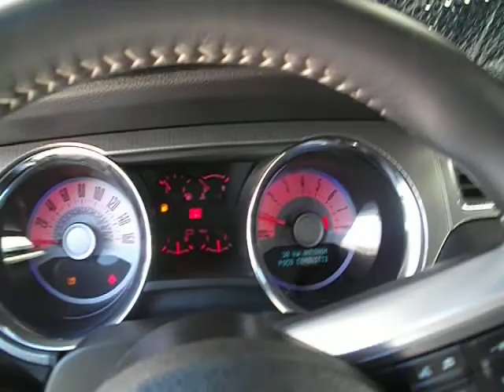Mustang GT 5.0 del 2011 ( PRECIO DE SALDO )